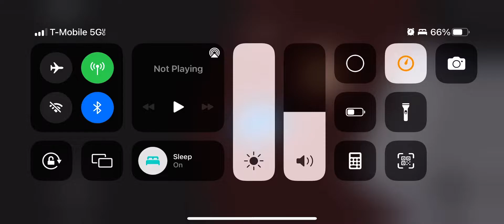Maid dress Katie or voodoo doll kaite? Plus gameplay